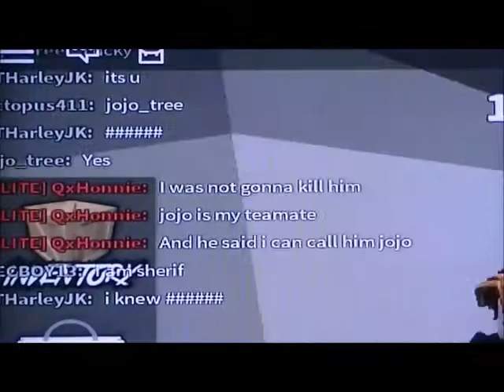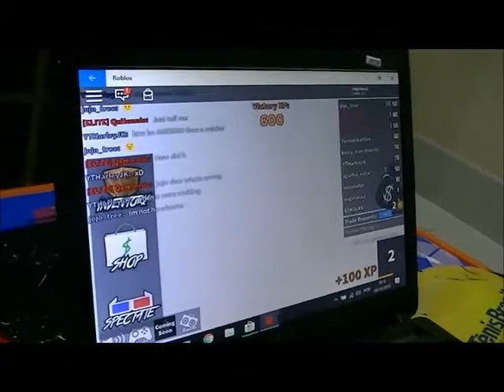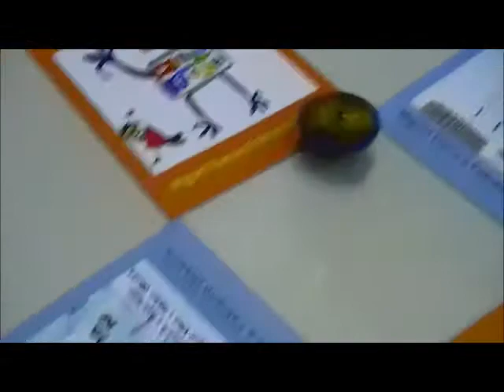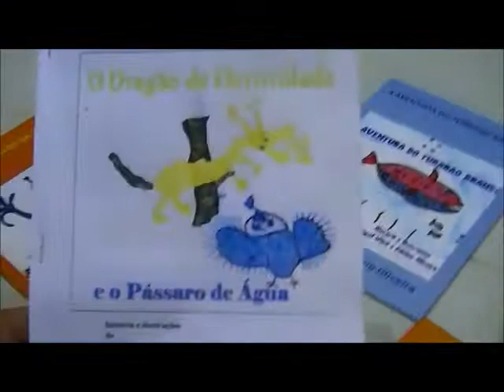Batman Neto joga Roblox